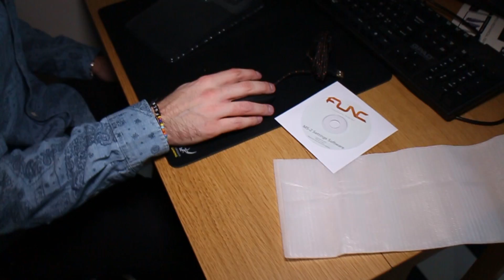Unboxing Qpad Mk-50 & Func MS-2 - Rengöring av begagnat tangentbord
ArgaSkånskaMän unboxar. Idag kör DanVeteran och MrTimsonFire unboxing på ett tangentbord från Qpad. Modellen MK-50. Vi unboxar också en datormus. Musen heter Func MS-2. Utöver detta behöver tangentbordet en omgång handsprit och tryckluft... Det är nämligen Alberts gamla tangentbord. Vem vet vad för godsaker vi hittar där i?

Har du frågor? Kolla vår FAQ innan du ställer dem!

enskanskaresynpavarlden